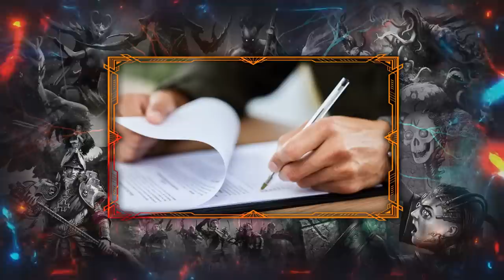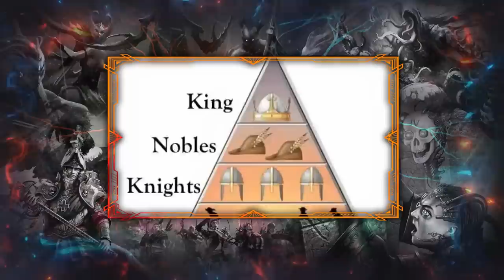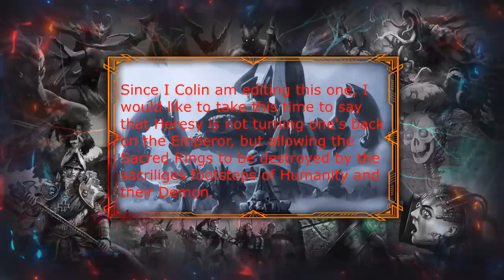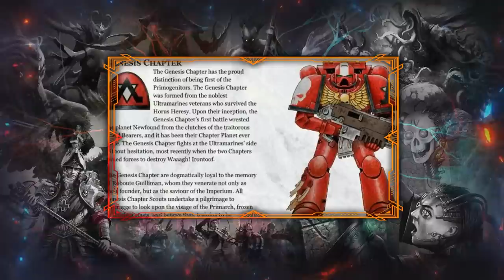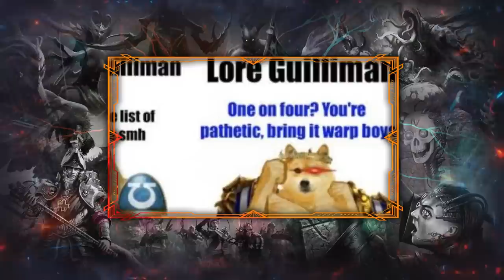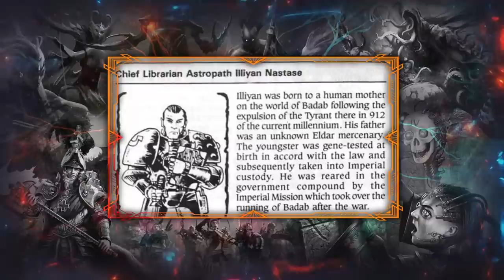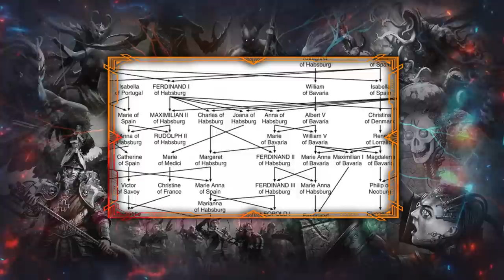THE ULTRAMARINES : THE OBJECTIVELY BEST MARINES | Beginner to Expert Podcast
Today on the Beginner to Expert Podcast the Lorecrimes team discuss the deeds of The Ultramarines!

With Andy (@TheRemembrancer) explaining the basics and Colin (@pancreasnowork9939) explaining the in-depth of the topic; we discover the history, customs and deeds of the 13th Legion.

Today, we shall discuss the Greatest of Them All - The Ultramarines!